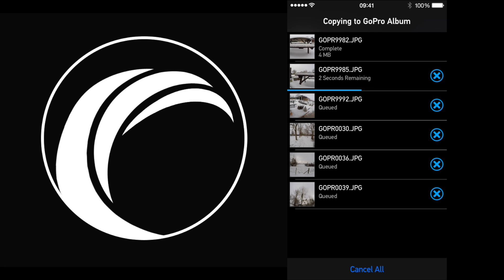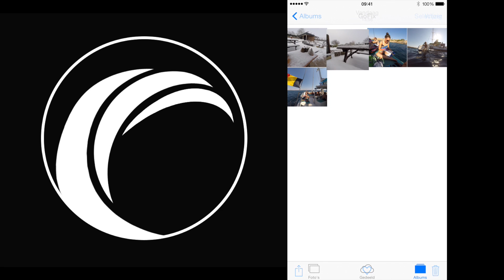Remove Fisheye Effect (GoPro) Photos - Smartphone app GoFix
How to remove the fisheye effect from GoPro photos? Well, previously I showed you guys how to do it with Photoshop, but now I found out about this amazing app GoFix! It's just plain easy and requires no knowledge of lenses or distortion effects at all! Just open up the app, select your pictures and be done with it. Ideally when you're shooting on location and don't have acces to a computer.
Do want to know how to pull this of with photoshop?